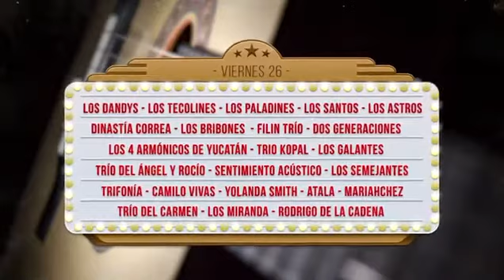Séptimo Festival Mundial del Bolero. Presentación de Manuel José en el Teatro de la Ciudad 28/08/22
¡¡¡MANUEL JOSÉ EN CONCIERTO 🤴👑🎤!!!
¡¡¡En el 7° Festival Mundial del Bolero 🌎🎶!!!

🏟️ LUGAR: Teatro de la Ciudad "Esperanza Iris"
📝 FECHA: Domingo 28 de Agosto de 2022

🚨 VENTA DE BOLETOS EN 🎟️:
🔹 Taquillas del Teatro de la Ciudad "Esperanza Iris"
🔹 TicketMaster

Adquiere tus accesos 🎫 vía internet, a través de la plataforma de "TicketMaster"; haciendo click, en el siguiente enlace ⬇️: